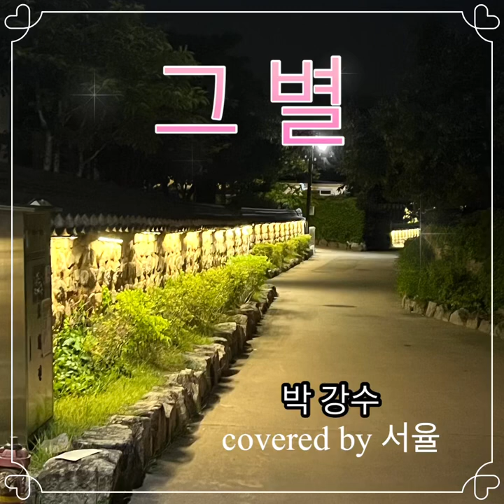박강수 그별 coveredby 서율 전영미 통기타노래 아름다운노래 상상밴드 하늘민들레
7.1 하늘민들레에서